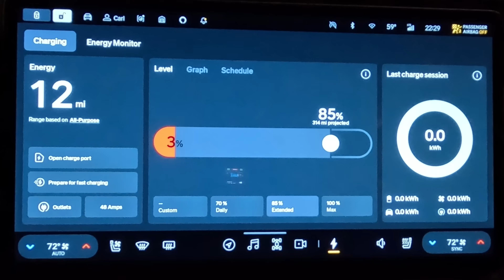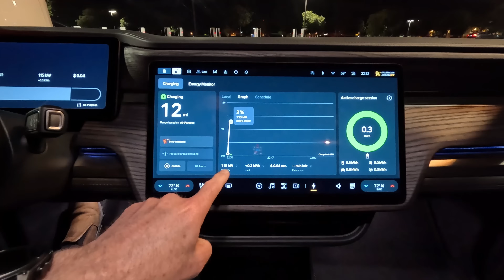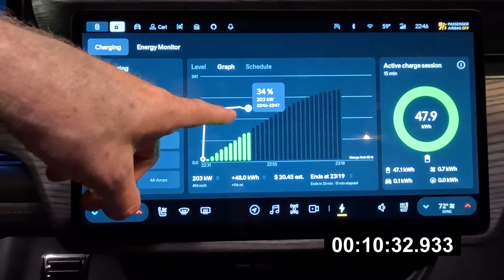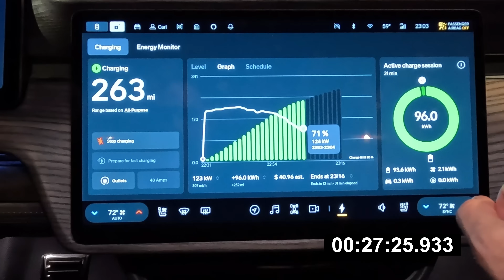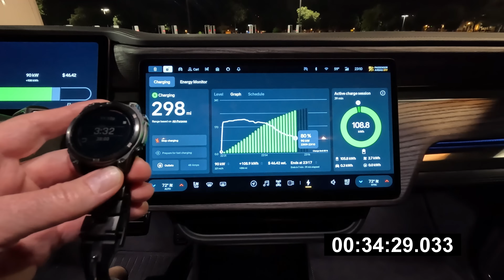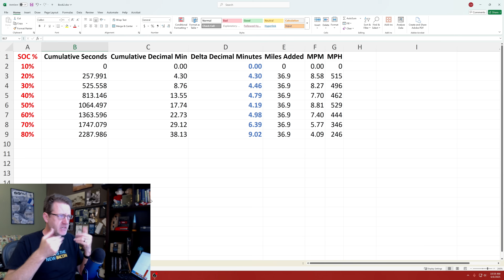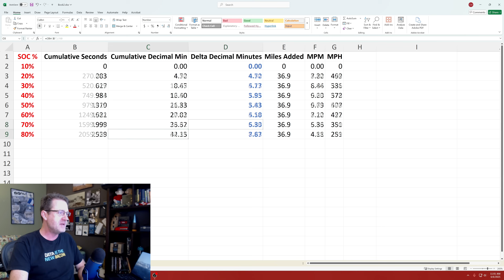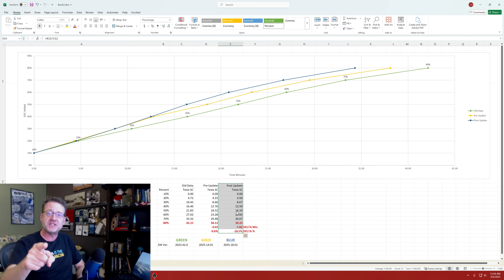Rivian: Crazy charging upgrade from a software update!!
2025.18 released this week has delivered a scorching improvement in DC fast charging speeds, dropping the 10-80% time on our Gen1 PDM Max by ~4 minutes, and this on top of the ~4 minute improvement which already had gradually accumulated over the past 18 months.

00:00 Introduction and bla bla bla...
10:21 Just show me the Results!